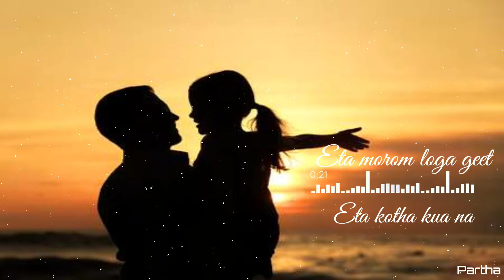Ratnakar movie eta kotha kua na WhatsApp status video